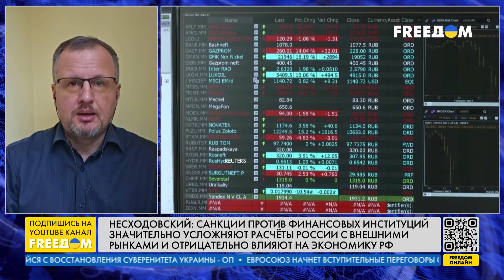Мосбиржа – под САНКЦИОННЫМ УДАРОМ! Финансовая система РФ РАСШАТАНА – заплатят россияне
США приняли новые ограничительные меры против РФ. Под удар попала Московская биржа. Доходность любых валютных операций с внешними рынками гораздо снизится. Как это повлияет на простых россиян, – об этом и многом другом в прямом эфире телеканала FREEДOM поговорили с экономическим экспертом Ильей Несходовским.